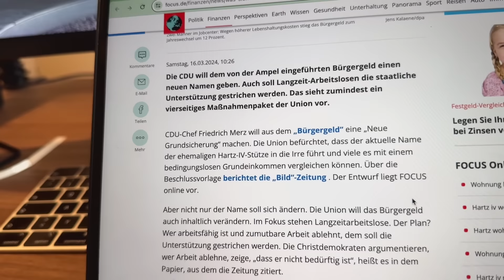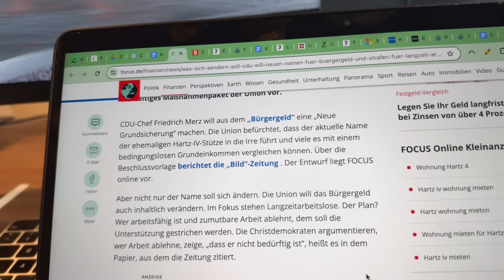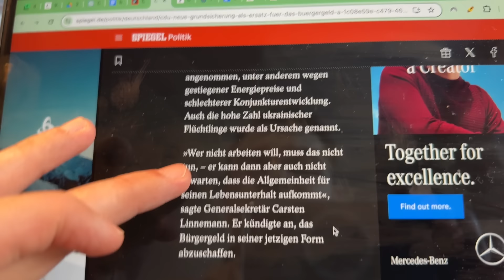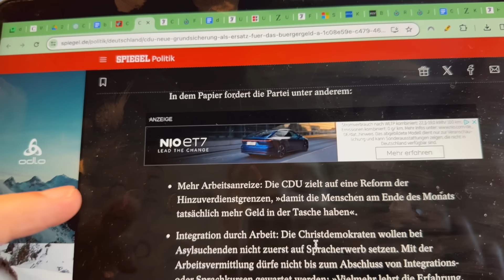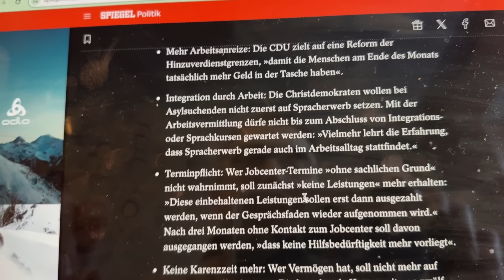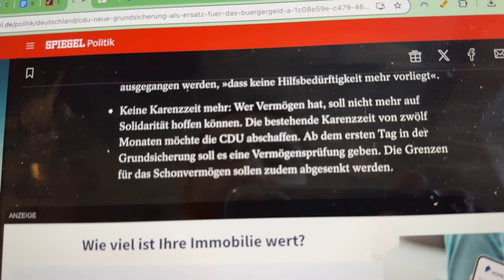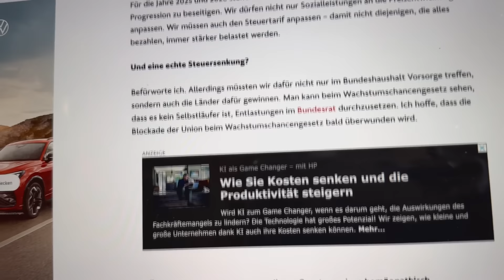HAMMER: “wer Arbeit ablehne, zeige, dass er nicht bedürftig ist“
CDU plant drastische Sozialreform: Bürgergeld vor dem Aus! Unter dem eisernen Griff von Carsten Linnemann schmiedet die Partei einen kühnen Plan zur Abschaffung des Bürgergeldes und zur Einführung einer 'Neuen Grundsicherung'. Keine Gnade für Langzeit-Arbeitslose: Wer nicht arbeitet, bekommt keine staatliche Unterstützung mehr! Doch das ist nur der Anfang. Strengere Sanktionen, sofortige Vermögensprüfung und härtere Regeln - das Sozialsystem steht vor einer revolutionären Transformation. Ein Schritt, der die Arbeitsmoral steigern und die Solidargemeinschaft schützen soll. Ein Akt der Entschlossenheit oder ein Zug in Richtung Sozialdystopie? Die Debatte ist entfacht!